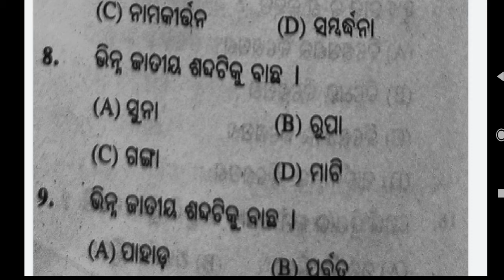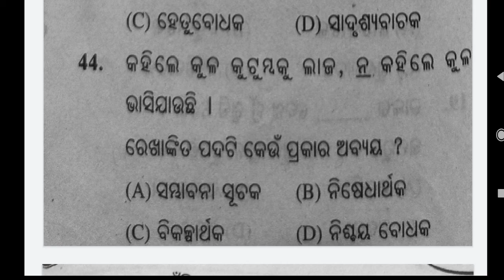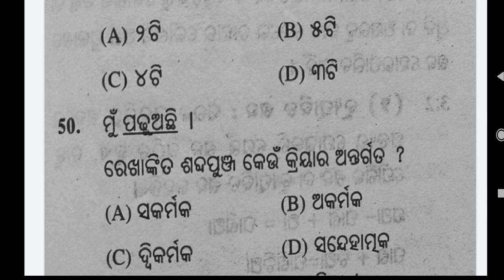Odia Grammar MCQ || ବିଶେଷ୍ୟ , ବିଶେଷଣ , ସର୍ବନାମ ,ଅଵ୍ୟୟ ||Odia grammar for OTET , OSSTET , CTET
ଏହି video ରେ ଓଡ଼ିଆ ବ୍ୟାକରଣ ର କେତେକ mcq ଆଲୋଚନା କରାଯାଇଛି। ଯାହାକି OTET , OSSTET, CTET , OAVS , CT , B.Ed Entrance exam ପାଇଁ ସାହଯ୍ୟ କରିବ ।